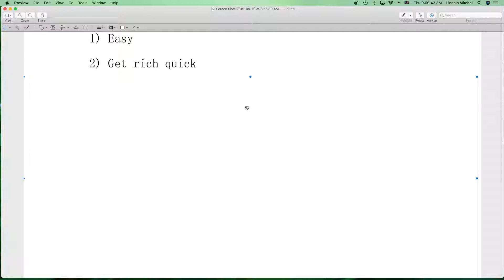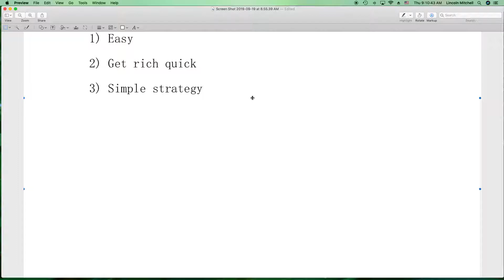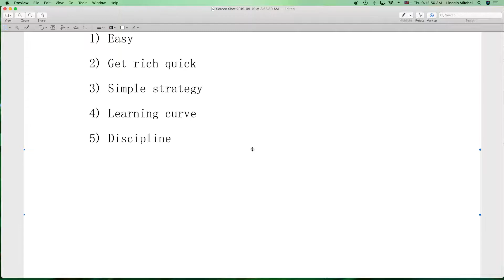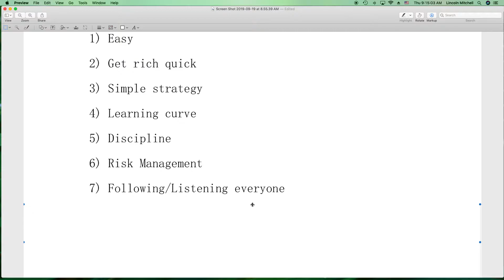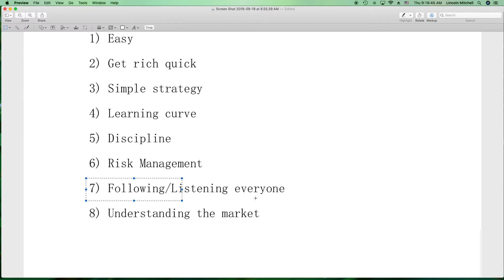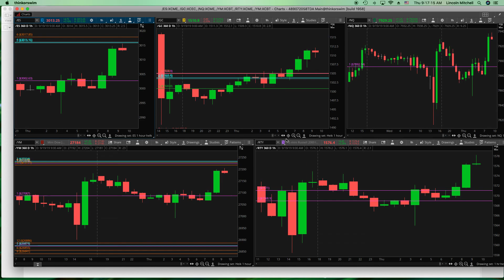Reasons behind 90/90/90 rule by Lincoln Mitchell